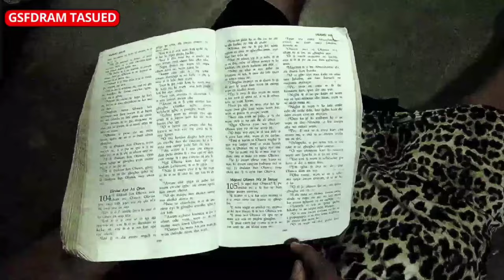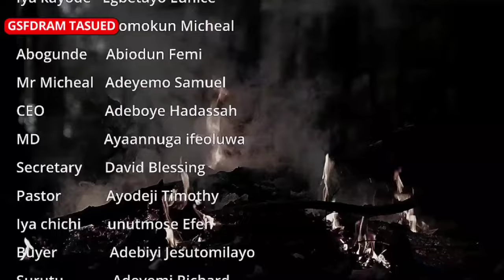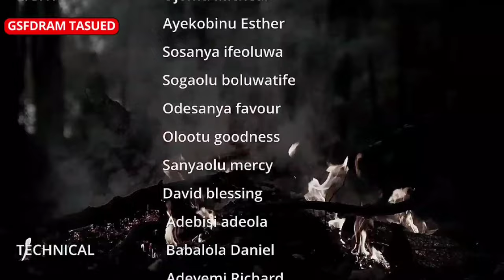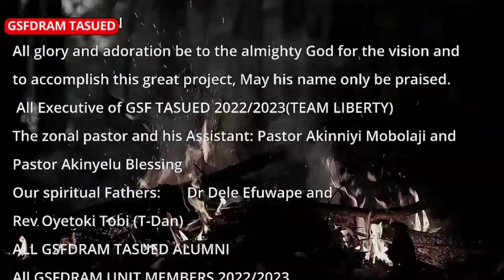LIBERATION || LATEST CHRISTIAN MOVIE BY GSFDRAM TASUED CHAPTER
Liberation by Gofamint Student Fellowship Tasued Chapter
Is a spirit filled movie written by the inspiration of the holy Spirit to set at "LIBERTY" them that are bruised.  Luke 4 vs 18.